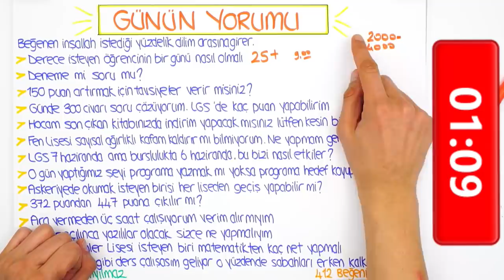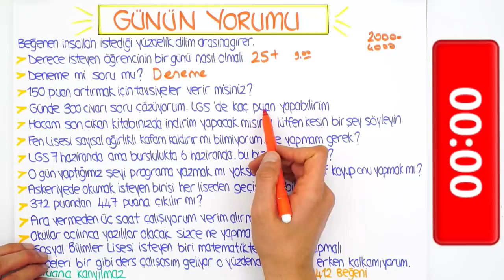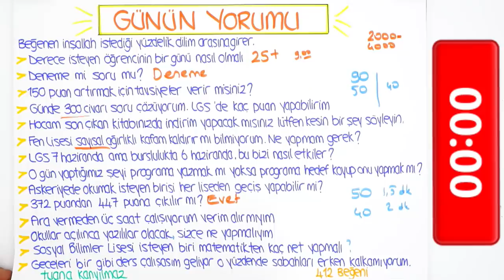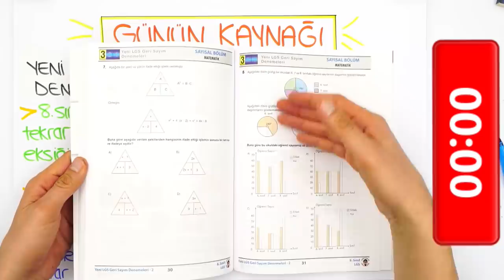LGS'ye Son 59 Gün | "Nasıl Bir Program Yapmalıyım?"